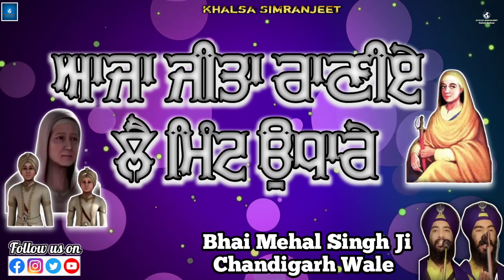Aja Jita Ranie La Mint Udhare | Bhai Mehal Singh Ji ChandigarhWale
ਦੋਵੇਂ ਹੱਥ ਜੋੜ ਕੇ ਦਾਸ ਦੀ ਫ਼ਤਹਿ ਪ੍ਰਵਾਨ ਕਰੋ ਜੀ ||

ਆਪ ਜੀ ਸੱਭ ਸੰਗਤ ਦਾ ਮੇਰੇ ਇਸ ਛੋਟੇ ਜਿਹੇ ਪਰਿਵਾਰ ਵਿੱਚ ਸੁਆਗਤ ਹੈ ਜੀ

 WAHEGURU JI KI FATHE JI ||